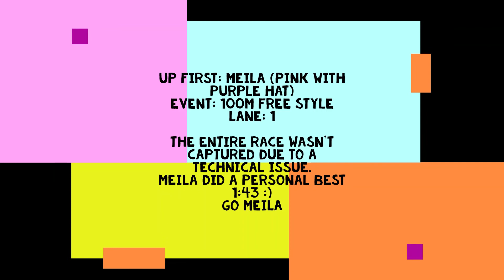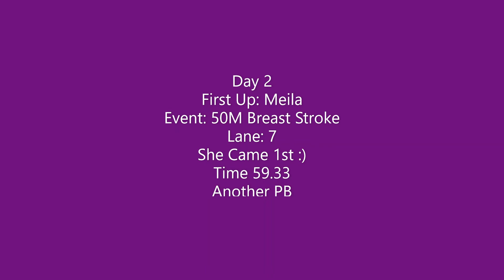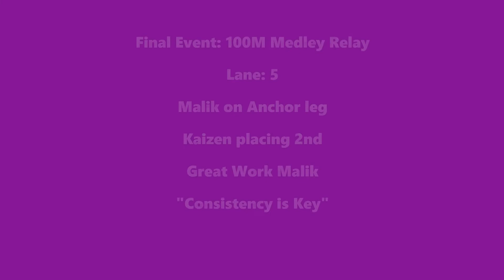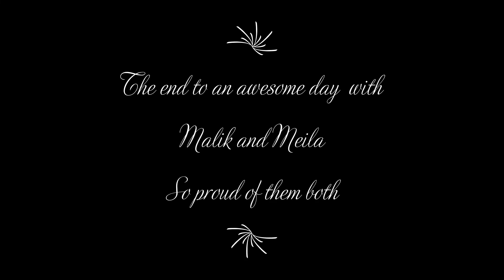Winter Swim Meet - The Matthews Clan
Malik is back competition after a 1 year break, Meila is excited because big brother is right there with her at the winter swim meet.

Our videos are about our lives and the things we do, the ups and some down (hope not too many) but we just want to record and share our experiences and see if it can help add some value to your lives TMC876.